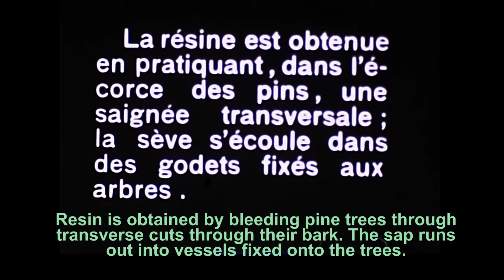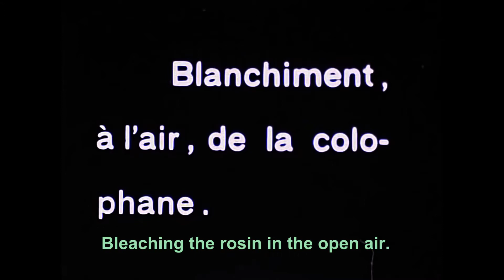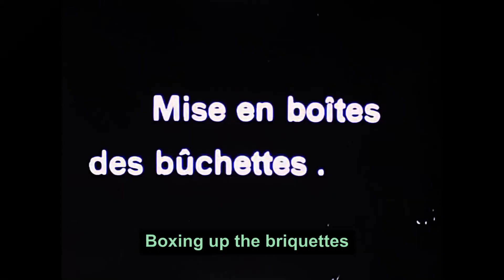La Résine aux Landes / Tapping Resin in the Landes (1909)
L’obtention de la résine des conifers des Landes il y a environ 110 ans, et les processus de transformation par une petite entreprise avec une « manufacture » en pleine aire, où les enfants de la famille « aident » les adultes. / Tapping conifers for the resin, processing it and turning it into firelighters in a family business about 110 years ago. Fascinating scenes of an outdoor “factory” and little children “helping” with the work in what today would be thought of as dangerous conditions.